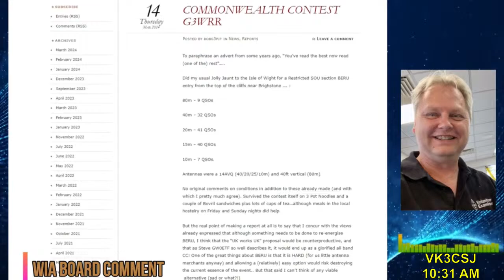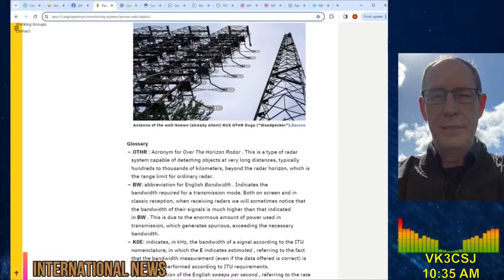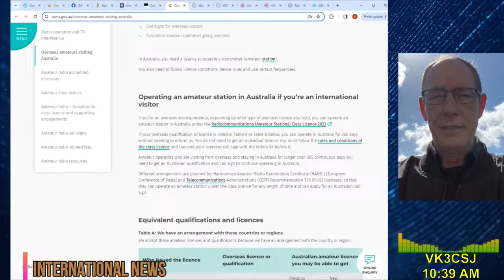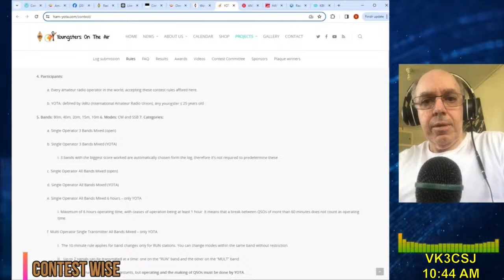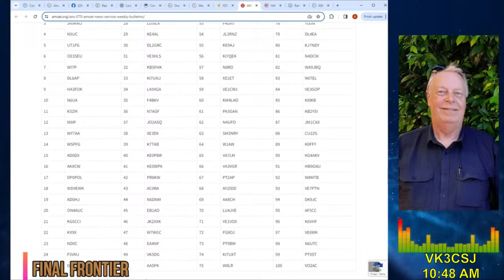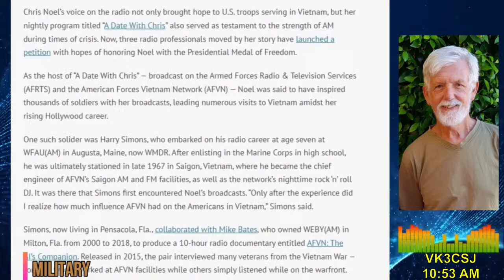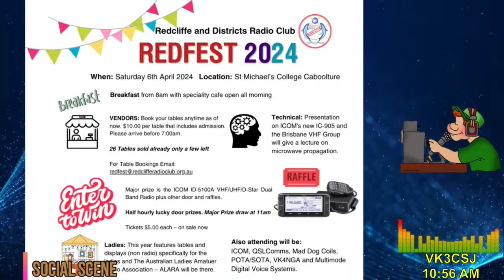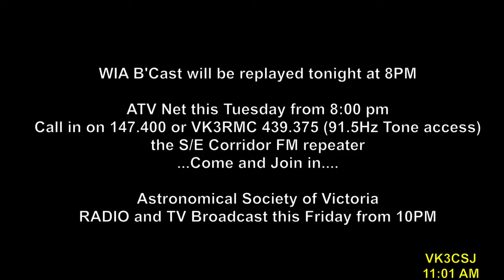Astronomical Society of Victoria Weekly Broadcast